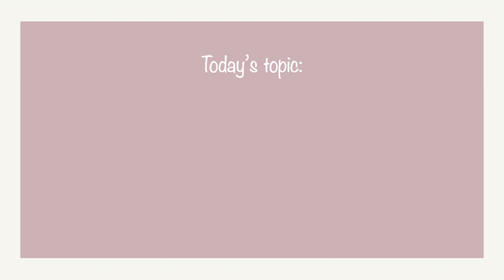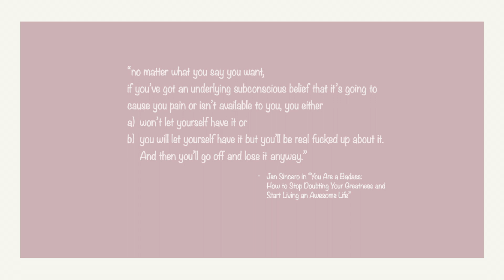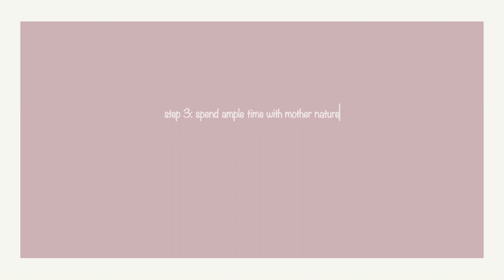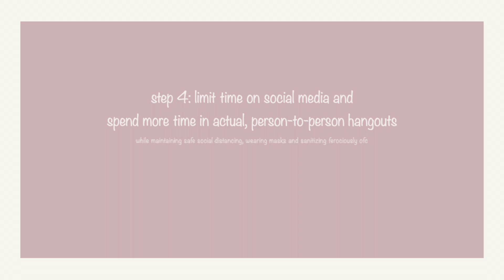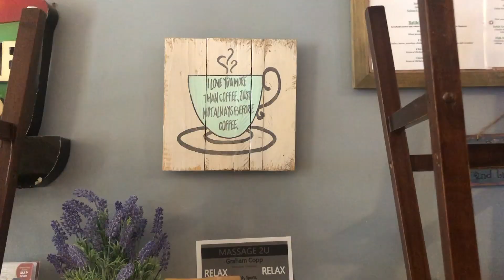How to finish this year strong: productivity and mental health | Self care Sunday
♡ I am so excited to share the first video of my brand new series, Self care Sundays! This series is meant to be focused on ways we can improve our daily lives. I struggle a lot with slowing down and taking pressure off myself. I have only the highest expectations of things I can do and I have an endless list of tasks that need to be taken care of. These expectations, the list, heck even the world overwhelms me, driving myself to the limits of my mental health. So come with me on my journey of learning how to take care of myself and how to love myself!

♡ Shoutout to my cousin, George Vargas, for the drone shots! If you're in the DMV area, check out his page for photos and film!